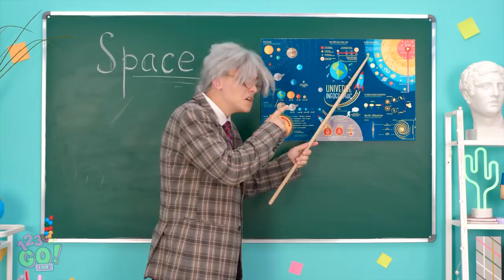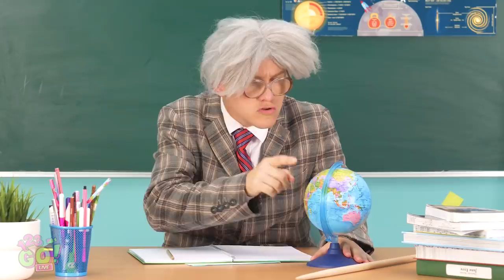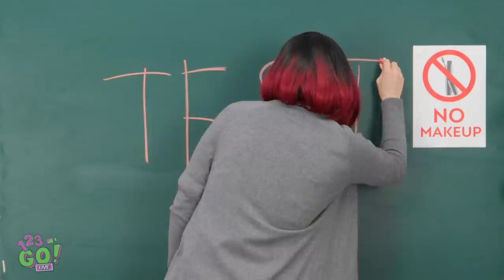COOL WAYS TO SNEAK CANDY AND MAKEUP INTO CLASS || DIY Tricks and Hacks by 123 GO! Live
Have you ever tried to sneak into hospital or school? We've tried and can't wait to share with you our best DIY ideas!
Get yourself comfortable and enjoy this video with your friends!

Timestamps:
00:01 How to sneak candy
03:44 How to sneak makeup into class
08:24 DIY ideas to sneak makeup
10:56 Funny behind the scenes moments